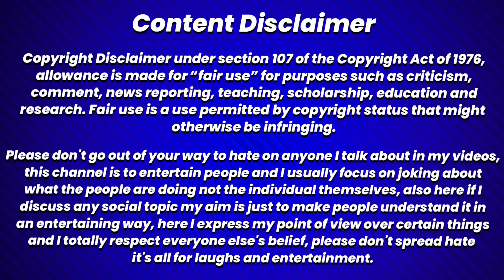Husband Wife Masti Vlog Roast | Octo Baba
Indian husband wife room vlogs
hindi husband's wife masti full vlogs video roast
husband wife masti vlogs roast
Indian aunty with husband wife masti room vlogs
new wife make vlogs with husband video
Indian aunty masti room vlogs
new marriage couple Masti vlog video
new marriage couples masti roast video
husband wife masti vlogs
Indian couples masti in room
Indian couples enjoy room vlogs